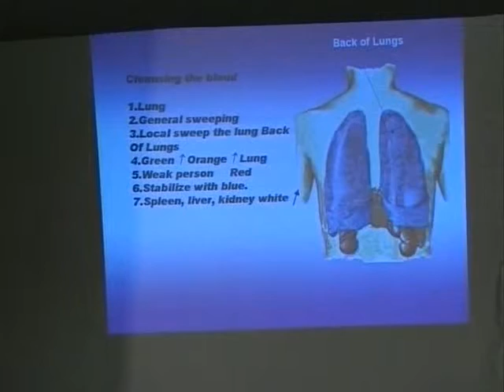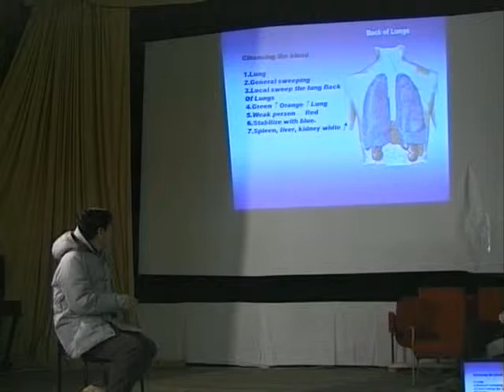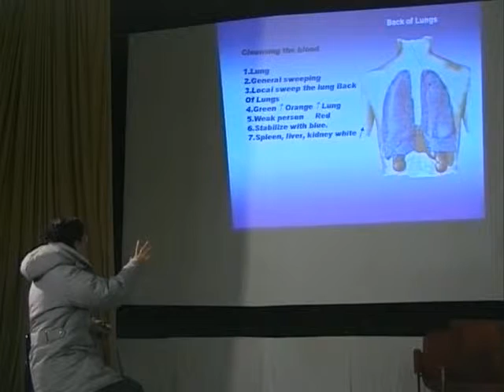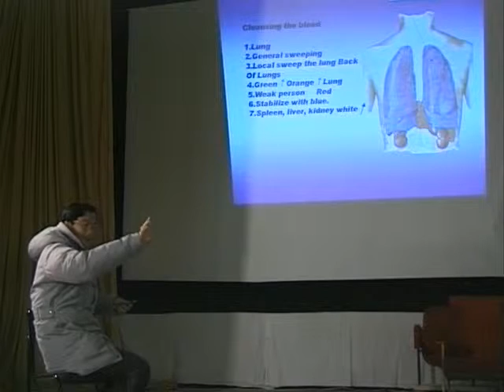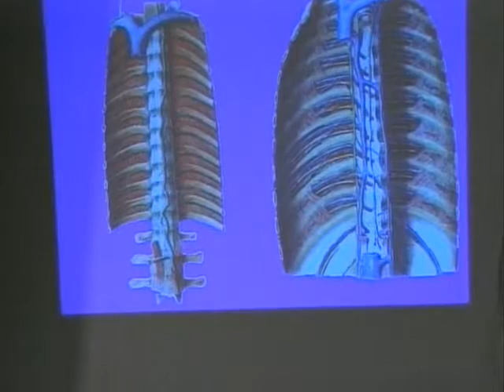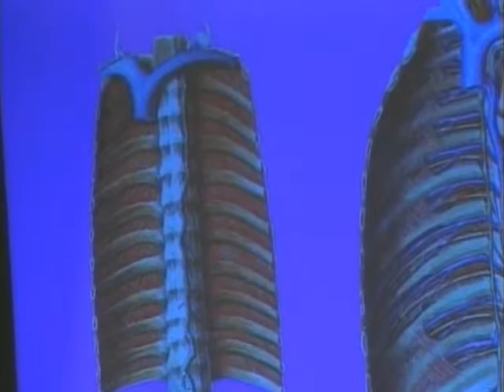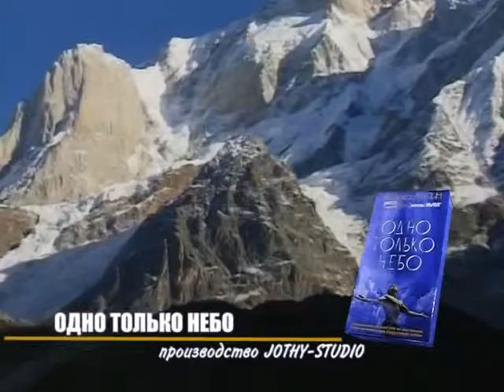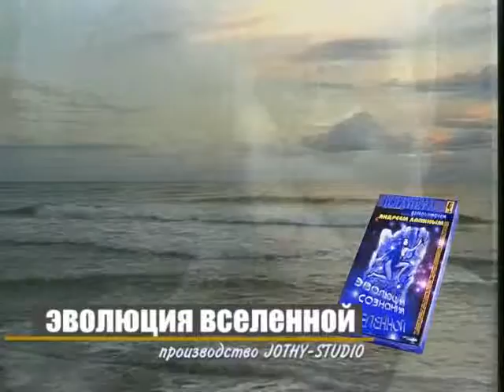6 целительных звуков